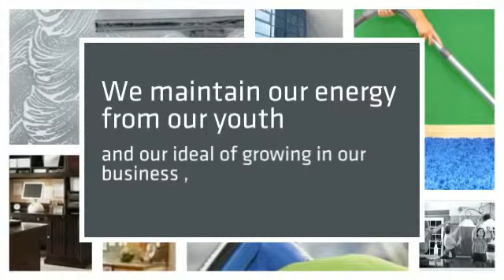Melbourne Commerical Cleaning Services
for more information on Melbourne Commercial Cleaning Services. Melbourne Commercial Cleaning Services provide a very professional service that can be done on any type of commercial building. Most offices and other types of places of business require people that really know what they're doing to be able to clean and upkeep properly. Another factor is that you want to be sure the right cleaning supplies is being used by your cleaners.